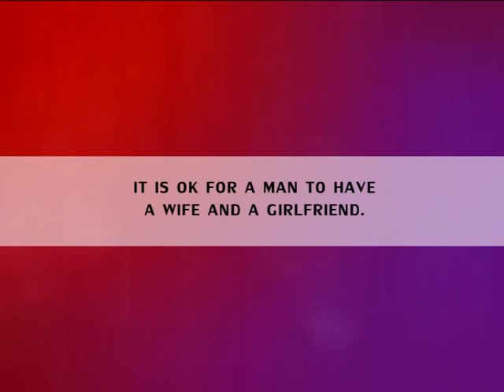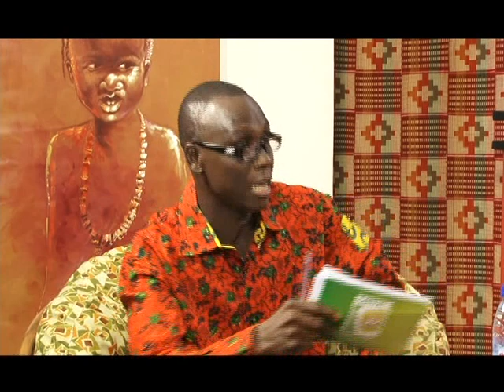Yese Yesee Episode 4